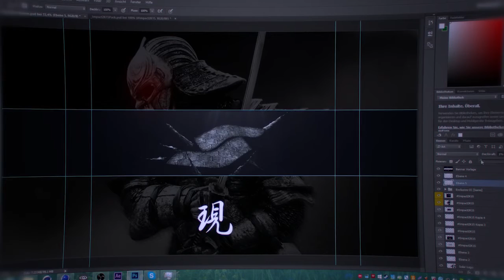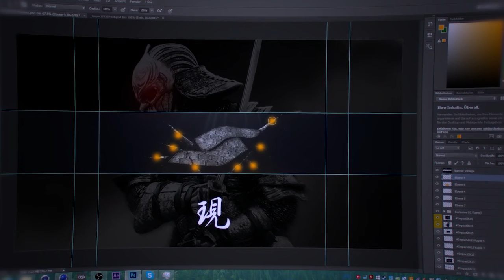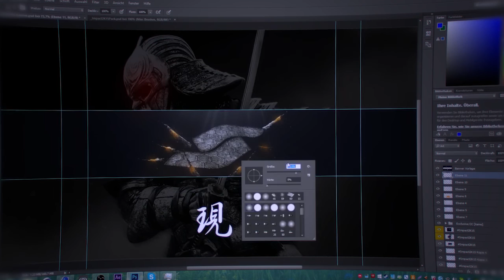Solar Revamp Gfx | by Nekino | AMC [HD]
We are German! | DEUTSCHLAND .
We are NOT FREE , you must PAY ! .
Everything else you need is down Here ! .
!German Description!
Wir sind 4 Deutsche Designer die sehr gerne Designs in ihrer Freizeit machen.
Wer wir sind? :
~ItsDeaN : Deutscher Motion Designer seit 2012.
Skype:dean.lxd
~Scatter : Deutscher Motion Designer seit 2013.
Skype:blackapple_mc
~Vale Nekino : Deutscher Gfx Designer seit 2015.
Informationen: Revamp für Solar^^
Cinema 4D:
Photoshop: